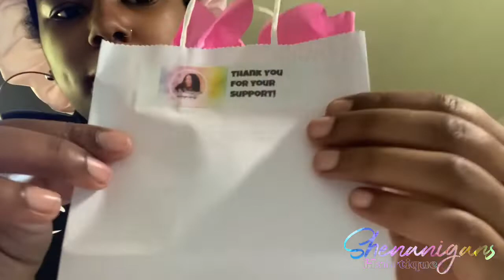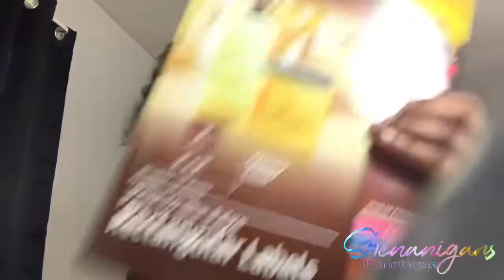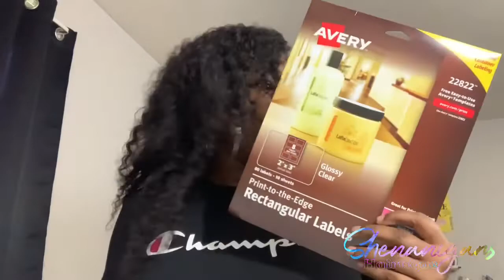UNBOXING INVENTORY | LIFE AS A ENTREPRENEUR !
Hey y’all! as y’all know I have my business up & running! If you are unaware, I have a hair care business. I sell hair growth oils, edge control, hair grease, hair mousse, curly leave in twist out cream, edge control brushes, hair clips, and so much more on the way such as shampoo! This was all a thought strolling down Instagram one day April 1st 2020, then I turnt that vision into reality! I’m doing great so far! I really appreciate everyone’s support during this journey! I’m working hard to bring great quality, as well as learn on this entrepreneur journey! Times get tough, but I am truly in love with what I do from ordering, and creating the products to packaging them and waiting for reviews! I love it!

Donate a dollar today to a small business owner just for supportive purposes:

Shop with me through mercari: Check out what I just listed on Mercari. Tap the link to sign up and get $10 off.

Shop with me via Instagram: @shenaniganshairtique

Mercari thrift shop: Sign up for Mercari and get $10 off your first purchase.